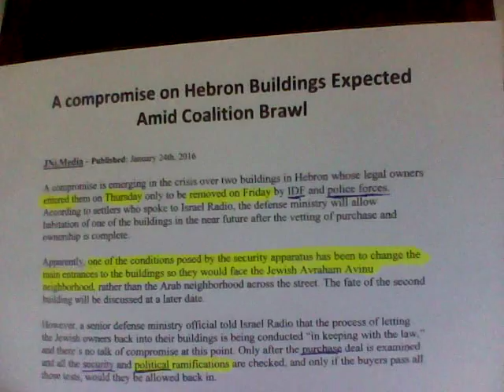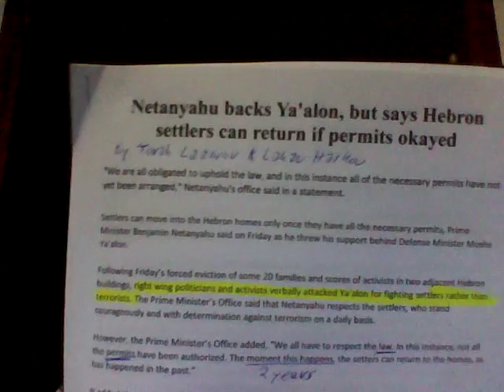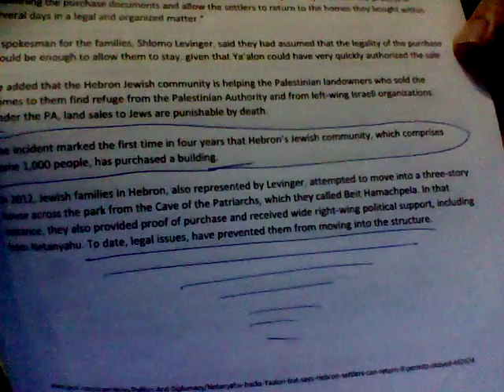Hevron Evictions Threaten to Topple Government - Part 2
In this video I discuss the Eviction of (2) two legally purchased homes by Jewish Villagers in Hebron, Israel - This purchase caused an uproar in the Hellenistic Government & with only 61 seats (a 1 seat majority) this action has threatened to tear apart the coalition

The current heros in the government are 1) MK Bezalel Smotrich 2) Shuli Moalem-Refaeli of Bayit Yehudi - Joined in his condemnation by Likud members: 3) Yoay Kish 4) Ayoob Kara 5) Oren Hazan 6) Miri Regev 7) Tzipi Hotolevy 8) Yariv Levin 9) Ze'ev Elkin 10) Yuli Edelstein

Follow the MK's on Twitter at:

1) @bezalelsm 2) @Shuli_MR 3)  @YoavKisch 4) @ayoobkara
5) @oren_haz 6) regev_miri 7) @TzipiHotovely 8) ? 9) @zeev_elkin 10) @YuliEdelstein

STREET JEW - A Jewish Perspective on the Globalist Agenda